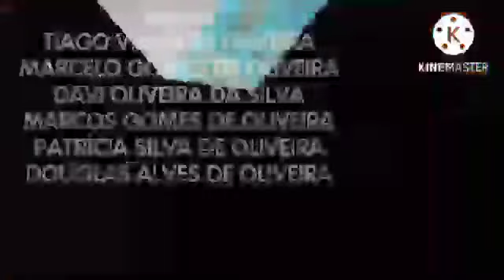Abertura das transmissões do Rede David Fevereiro de 2022 (com texto de abertura)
ENJOY, MEAN :)